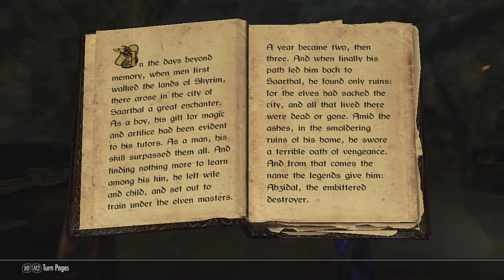Level: Max - Regaining Lost Luck! - Part 85 - Darkness Returns - Let's Fail at ESV: Skyrim!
Now that we got the Skeleton Key, to be honest we could ignore the quest, since it's essentially an unbreakable lockpick. But hey we should return this quick! To the Twilight Sepulcher!
Who is this Ghost...Gallus?! Well I guess it does make sense that you are here...wait, all the other Sentinels went crazy and violent? That's not good...Basically they are very hard hitting ghosts with swords and bows, so be careful!
Huh, what's this...trap rooms? And light that burns us?! What is this!? Basically just stay in the shadows and you won't get hurt.
Some more Ghosts...well...I don't know what to do now...Whoa! Pit!...I don't know what to do...I can't escape...so what do I do...Whoa! The Floor! Cool! Wait...it's Nocturnal herself! Holy Cow! And as a reward we get certain abilities we can activate at anytime.
Well, that's all done now, let's go check on Kolbjorn, then it's time for some Radiant Thief Quests!